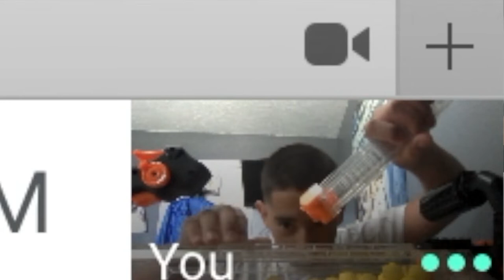Flexing Nerf Guns in my zoom class!!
REEEEEE

instagramm: @josiahsalinass